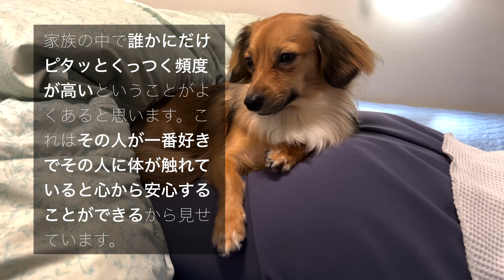犬が「家族の中で一番好き」って言っている行動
■ブログ（チワックスこたろう：人と話すように犬と話す。

■自己紹介
名前：こたろう
性別：男の子
犬種：チワックス
生年月日：2020/05/23

犬 犬との生活 犬との暮らし 行動 意味 好き 大好き サイン 家族 好きな人 大好きな人